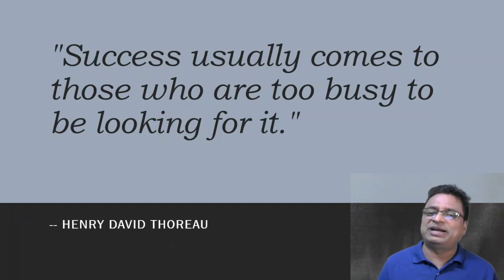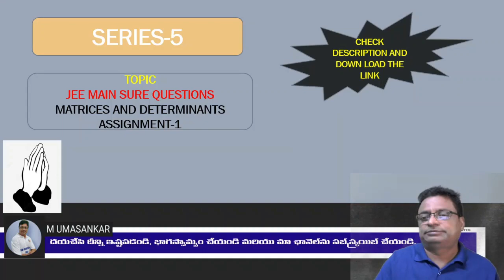JEE MAIN SURE DAILY SERIES-5||M UMASANKAR||JEE MAIN & ADVANCED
IN THIS VIDEO IAM PROVIDING THE LINKS FOR USEFUL CONTENT FREELY AS I MENTIONED IN THE VIDEO. WATCH THE VIDEO CAREFULLY AND DOWNLOAD THE CORRESPONDING LINKS. THEY ARE VERY USEFUL FOR COMING JEE MAIN ."JEE MAIN SURE DAILY SERIES-5". THIS IS A UNIQUE AND INNOVATIVE SUPPORT PROGRAM FOR ALL JEE ASPIRANTS. PLZ DOWNLOAD THE LINKS GIVEN BELOW. THEY ARE VERY USEFUL FOR COMING EXAMS.
LINKS:
I) JEE MAIN SURE QUESTIONS-APPLICATIONS OF DERIVATIVES AND MEAN VALUE THEOREMS QP
III)SOLUTIONS JEE MAIN SURE QUESTIONS-APPLICATIONS OF DERIVATIVES AND MEAN VALUE THEOREMS
1V)APPLIVATIONS OF DERIVATIVES AND MEAN VALUE THEOREMS TEST SOLUTIONS AND HINTS
Next best links:
10)SCORING MORE THAN 90 OUT OF 100 IN JEE MATHS BY 20 X 21 TECHENIQUE JUST IN 50 DAYS :
12) JEE MAIN 2021 SUCCESS TIPS BY LANDA JINTENDRA JEE 2020 ALL INDIA 4TH RANKER 13) 20 DAYS PHYSICS PREPARATION STRATEGY AND TIPS FOR JEE MAIN 2021